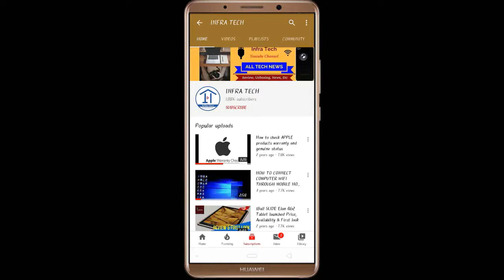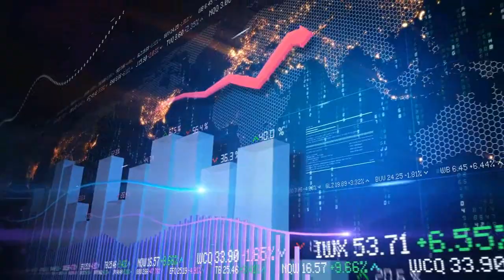2020 | Redmi K30i 5G Smartphone List Out | Launched Date, Price and Specifications | Infra Tech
In this video I make a review of 2020 | Redmi K30i 5G Smartphone List Out | Launched Date, Price and Specifications | Infra Tech.
THANKS